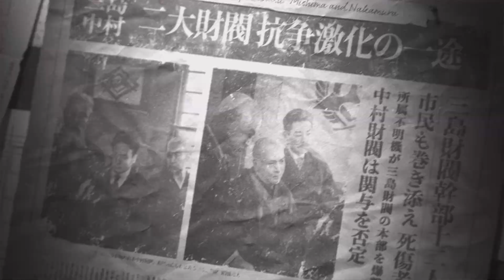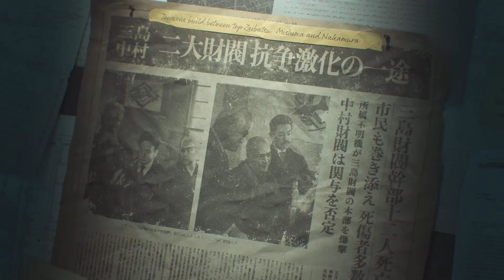TEKKEN 8 Demo Story Mode Hard Difficulty PS5 HD Gameplay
Tekken 8 hard difficulty